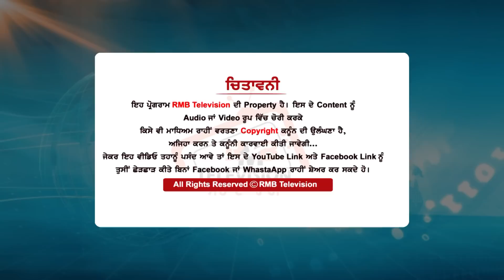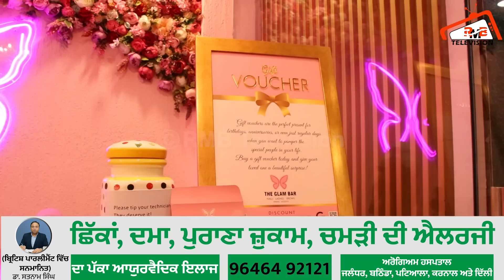16 ਸਾਲਾ ਪੰਜਾਬਣ ਵਿਦੇਸ਼ ਦੀ ਜੰਮੀ ਜਾਈ ਵਲੈਤ ਨੂੰ ਠੋਕਰ ਮਾਰ ਕੇ ਆ ਪਹੁੰਚੀ ਪੰਜਾਬ | The Glam Bar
Anchor - Chandanpreet Kaur
Camera Man- Gurpreet Singh
DOP - Amritpal Singh